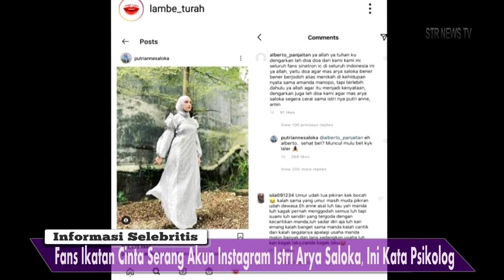Fans Ikatan Cinta S3rang Akun Instagram Istri Arya Saloka, Ini Kata Psikolog